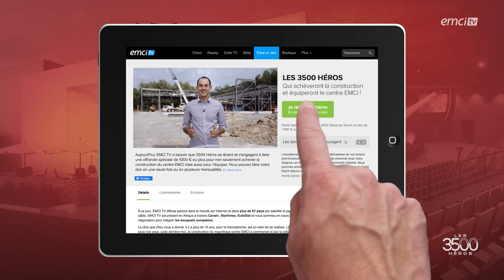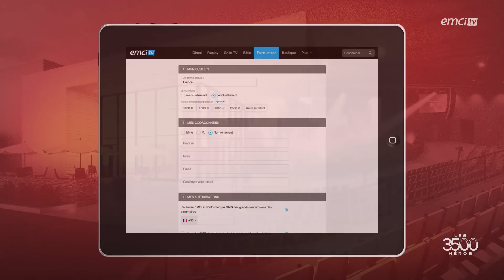Comment traverser une saison de souffrances ? - Parole de femmes - Annabelle & cie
Frères et sœurs, votre souffrance n'est pas éternelle ! C'est une saison qui passe et qui laisse place à une prochaine. Mais lorsque vous n'y êtes pas préparé, les difficultés qui s'enchaînent peuvent écraser votre identité et votre joie. Notre objectif aujourd'hui, est de vous partager des conseils pratiques pour traverser cette période difficile. Vous pourrez ainsi témoigner de la bonté de Dieu même dans le brouillard.

© Émission produite par EMCI TVComment traverser une saison de souffrances ? - Parole de femmes - Annabelle & cie